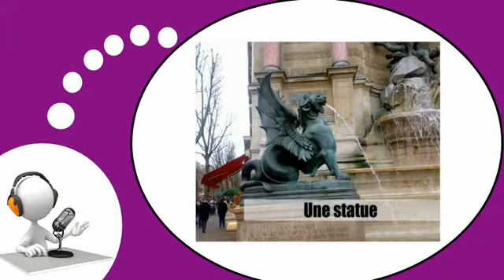French lesson with Vincent # In the city #4